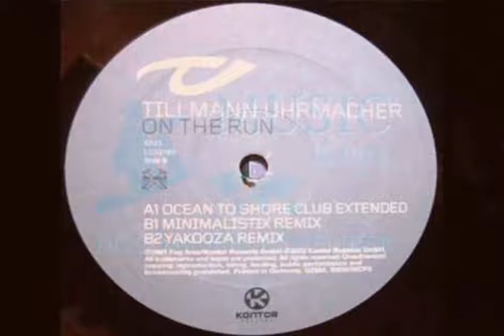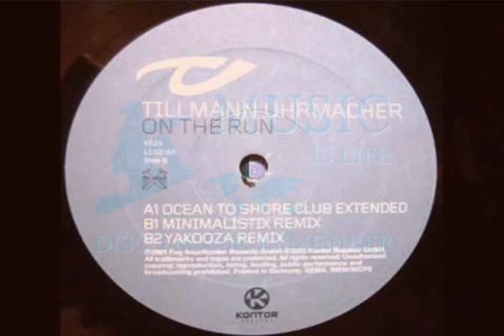Tillmann Uhrmacher - On The Run (Yakooza Remix)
to remember the best music from the 90's...Trance, Eurodance, House, Techno, Progressive, Happy Hardcore,Breaks, Hard Trance Ect...
para recordar la mejor música de los años 90's... Trance, Eurodance, House, Techno, Progressive, Happy Hardcore,Breaks, Hard Trance Ect...

d(~.~)b   Disco_Music_Remember   d(~.~)b